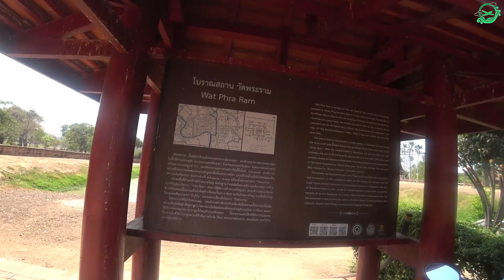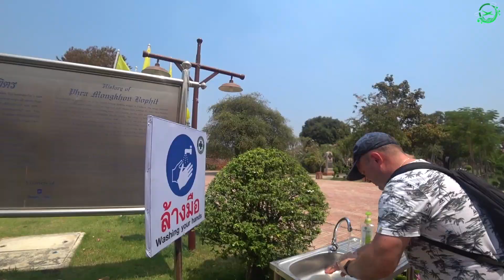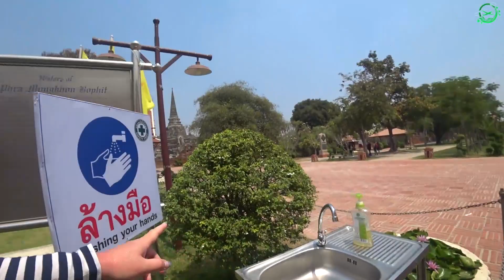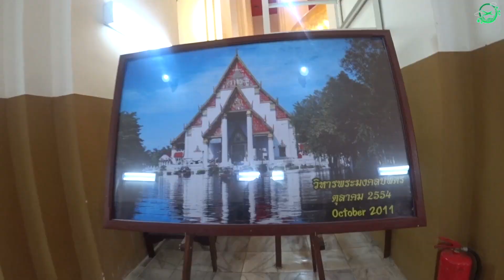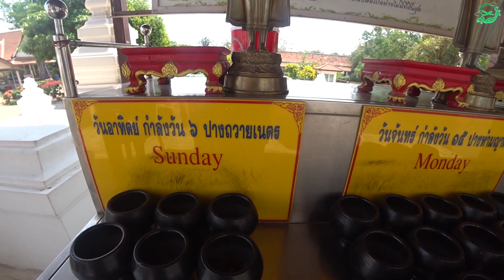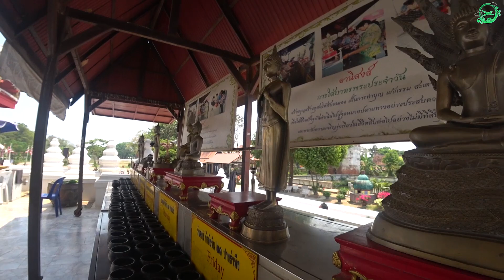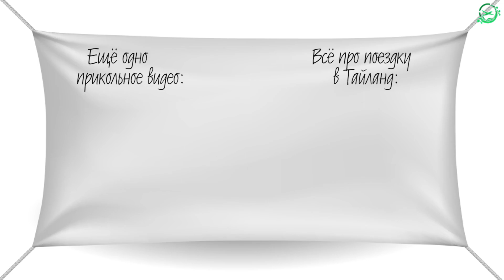Тайланд | Аюттайя | Храмы Ват Пхра Си Санпхет и Ват Пхра Рам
Продолжаем наше путешествие по древней Аюттайе. В этом выпуске знаменитые храмы Ват Пхра Си Санпхет и Ват Пхра Рам.

Приглашаем вас воспользоваться при бронировании жилья и авиабилетов нашими ссылками в сервисах Booking и Aviasales с учетом лояльностей данных сервисов к партнерским программам:

Indian Wells - Alcantara
Shamil Elvenheim – Night in India
Gastronom – Tea Asiafied By Csum
CC Asia Band – Takeru Ishikawa Anji Bee - Favor Tweet
Willbe - Asia
Chriss Sutherland – Pretenders Asian Mae Colleen Kinsella
Ma Ei Moe – Thai Rhyme With Sound
Sobrio – She Is For Me China
Phillip Gross – Chinatown feat Peter Karuzo
Audiobinger – China Town
Kuka - Chinatown
Bernd Burnson – In China They Eat Dogs
Olel Brut – Mrs Robinson Visita La Pequena China
Remus – Business In Bangkok
JACK NICKLAUS TRIBUTE BAND - Indiana
TRG Banks – Indian Pacific
Podington Bear – Indian Paintbrush
PeriTune - Otogi2 vkcommusicforyoutube
Источники: